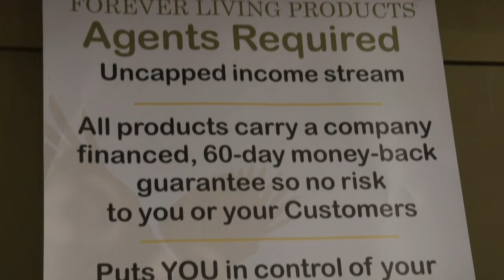Buncrana Enterprise Town: Forever Living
This video is about Interview 1